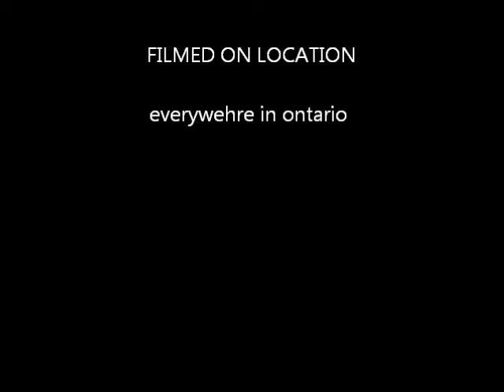while ive been gone